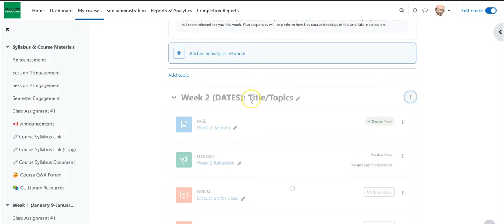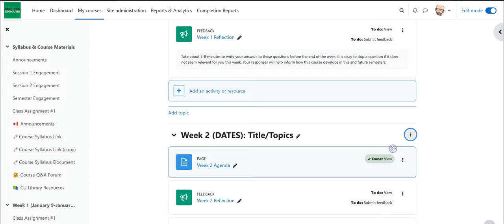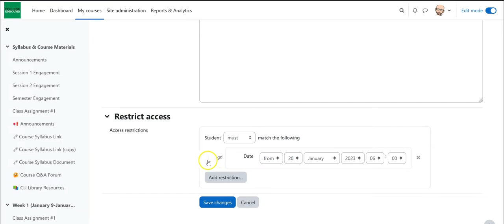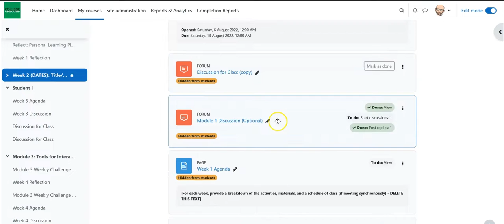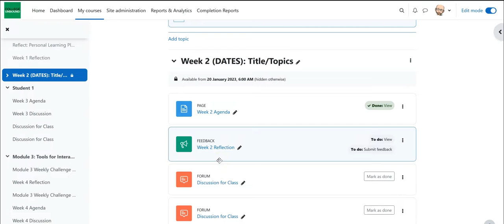How to Hide and Show Items and Sections in Moodle 4.0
This video shows you how to hide and show items within Moodle.

Lance Eaton
Director of Digital Pedagogy